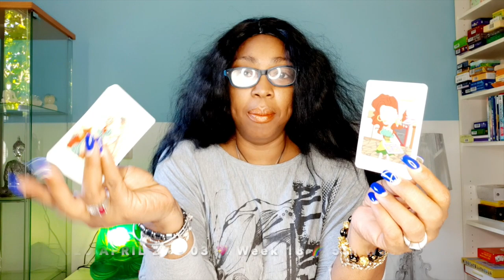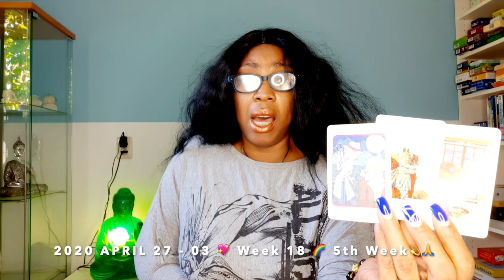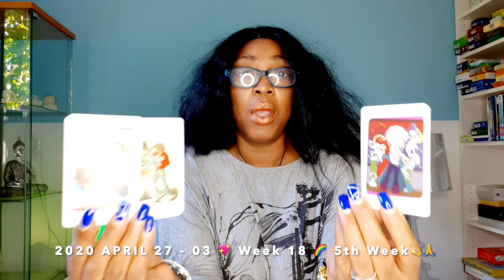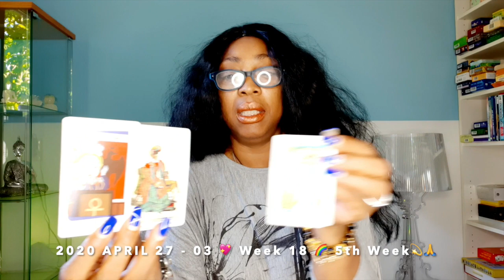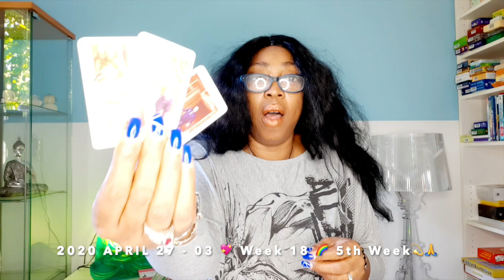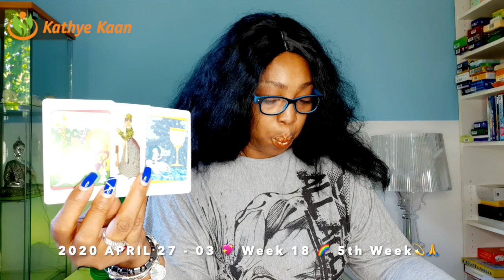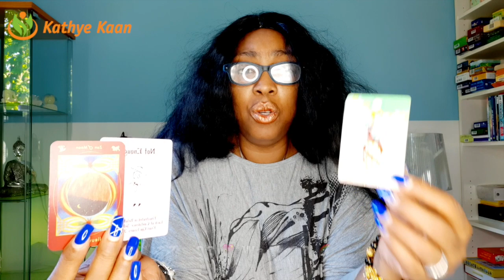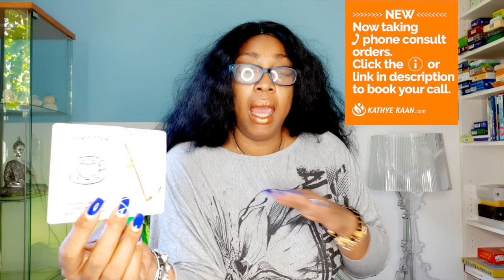TAURUS lucky year of positivities changes & opportunity 💖 WEEK 16 🙏💫 APRIL 27 03💝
AQUARIUS EXTENDED PSYCHIC LOVE TAROT READING APRIL 2020

Kathye